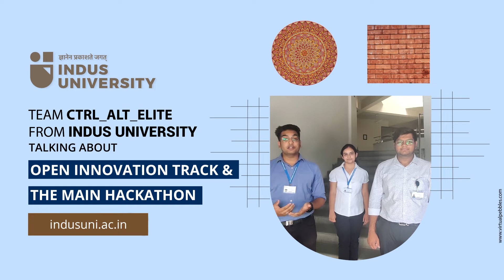Hackathons at Indus University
Hackathons are fun events set up by Indus University and open for every student with exceptional technical knowledge to bring those skills out into the real world.

Ctrl_Alt_Elite, the group that won the first prize in the Open Innovation Track and third prize in the Main Hackathon, talk about how the experience became a valuable asset for their skillset.

to be posted about more fun events such as this!